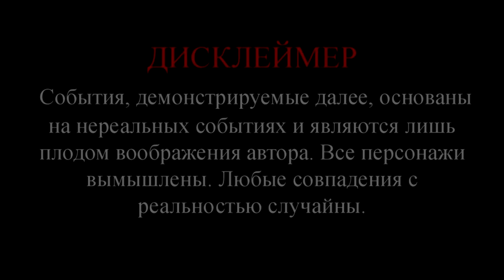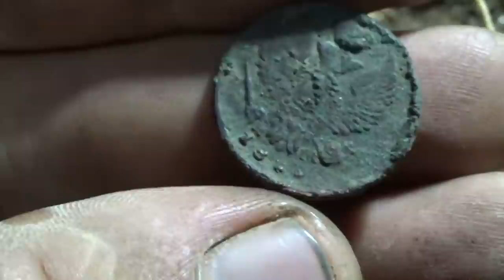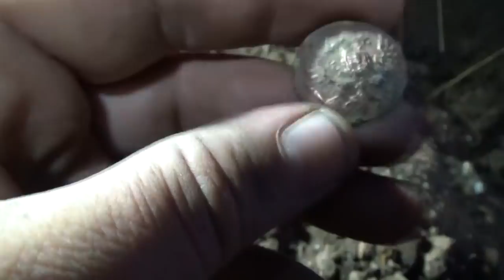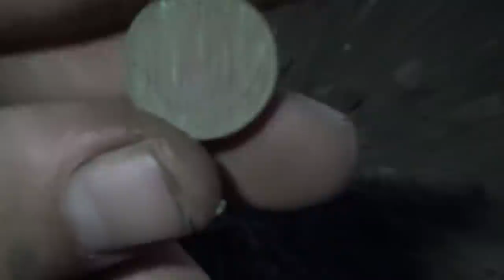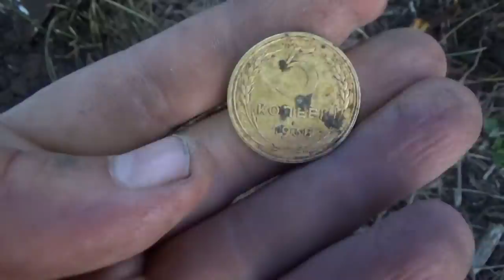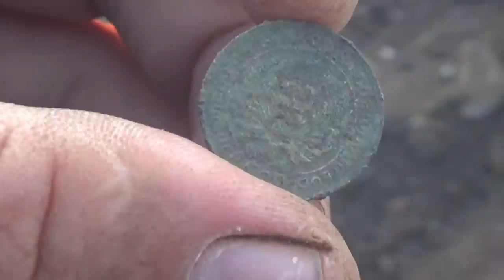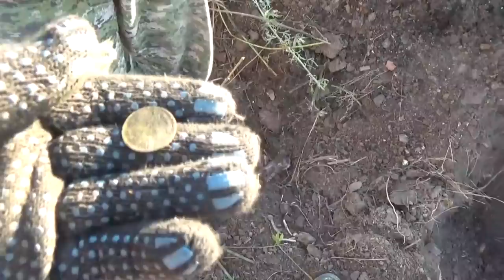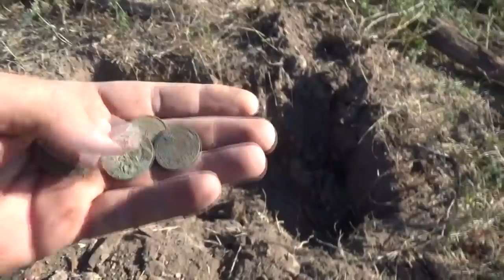Шурф. Первая дорогая находка 2020, не зря ехали!